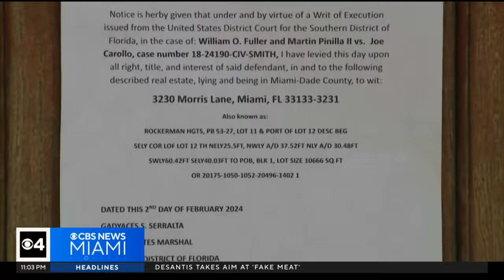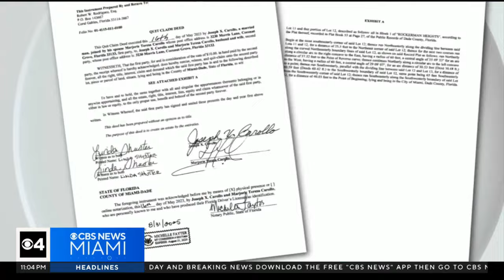Controversy surrounding Miami Commissioner Joe Carollo continues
The controversy surrounding City of Miami Commissioner Joe Carollo continues as the U.S. Marshals begin the process of seizing his assets.